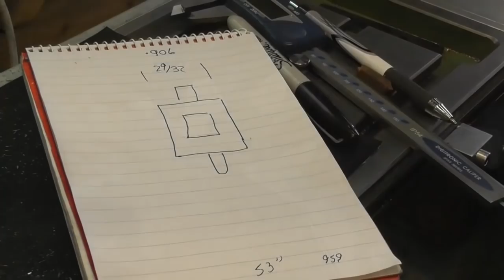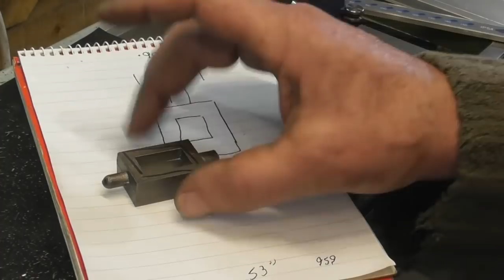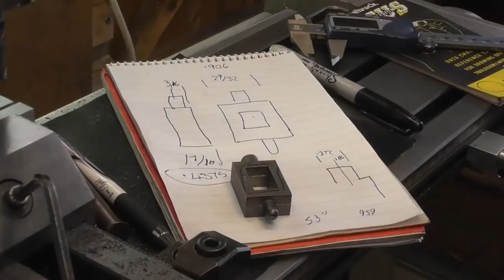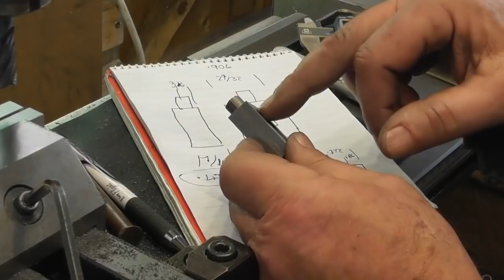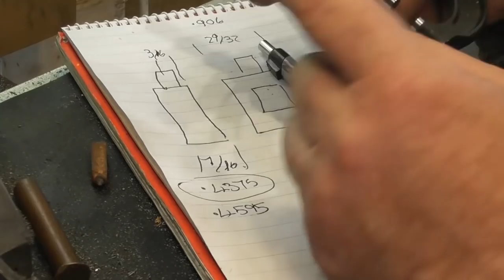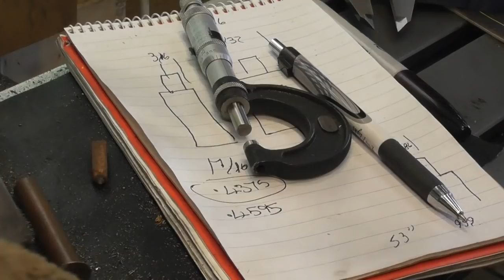Stuart Models S50 engine part13 the steam chest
The first part of three in machining the steam chest . Blocking up in preparation for turning